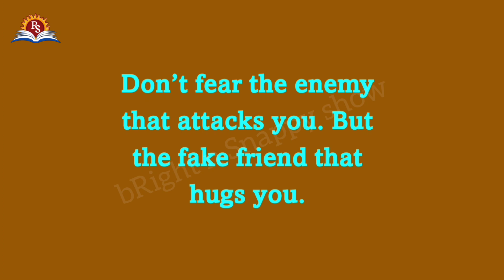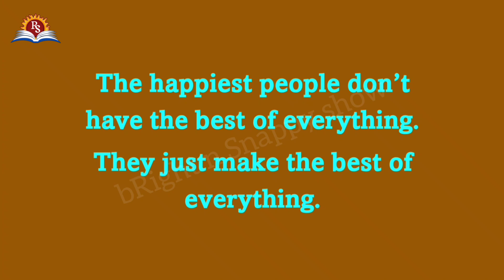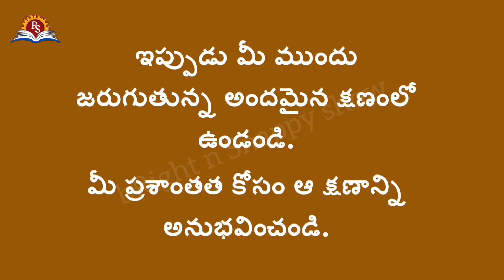Golden Words -56 | Quotations in English and Telugu | Sukthulu | Manchi Maatalu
Golden Words in English and Telugu by bRight n Snappy show. English Quotations in Telugu.